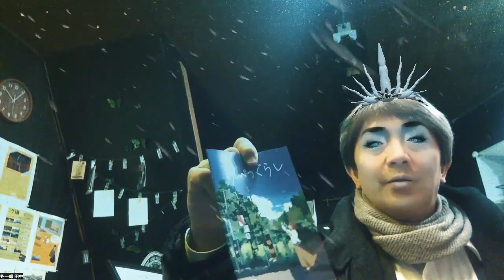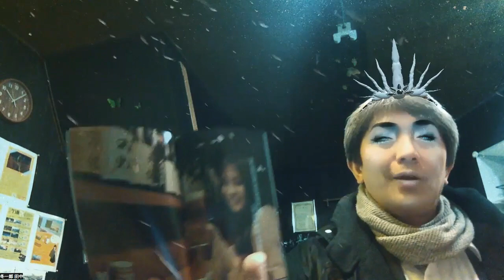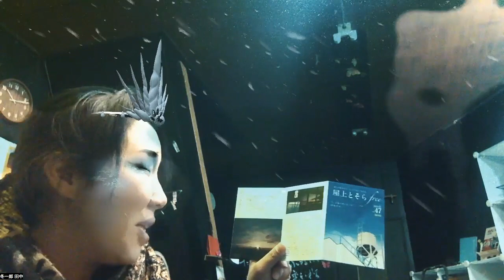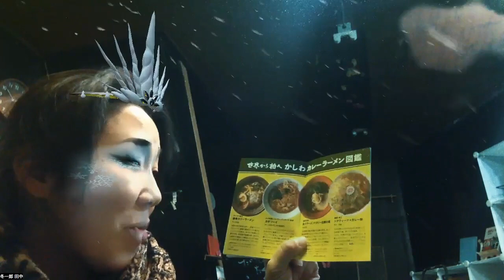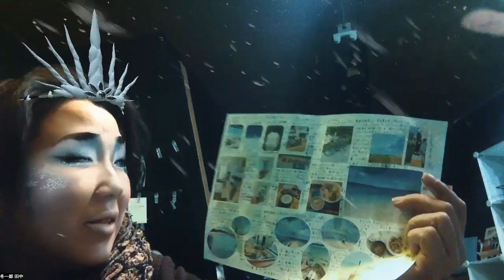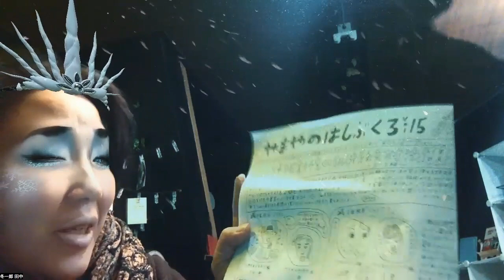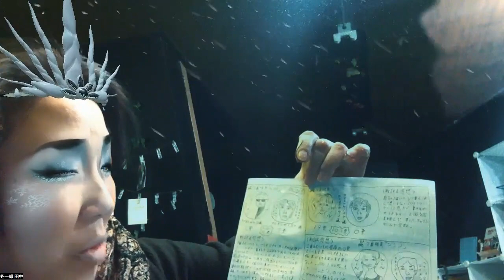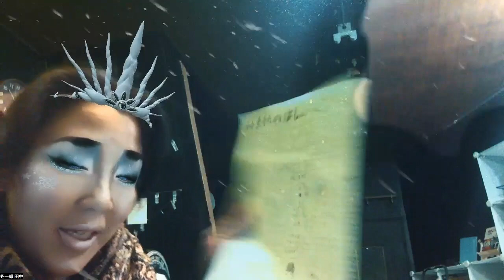【はっちチャンネルズ】フリーペーパー編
【はっちチャンネルズ】フリーペーパー編、今回は『あしべつぐらし』『うたらば』 『アミティータイム』『moco』『屋上とそら』『かしわカレー図鑑』『旅と靴下』『やまやのはしぶくろ』の8誌をご紹介